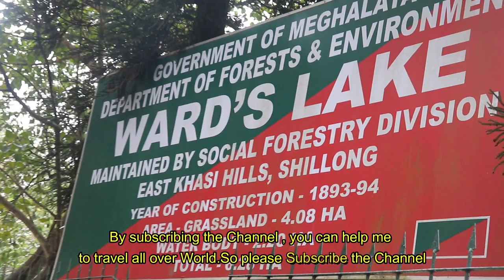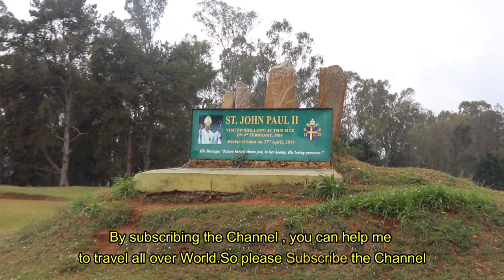cheapest Shillong tour in just 1 day | how to plan Shillong trip | Places to visit in Shillong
There are many things to explore in Shillong..these are are one of them..